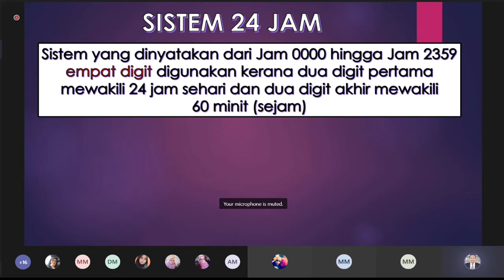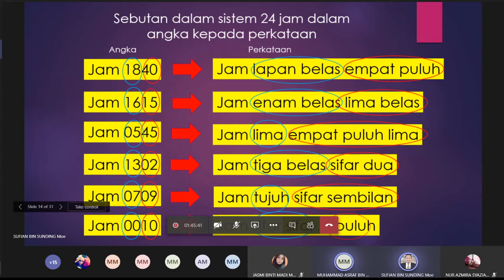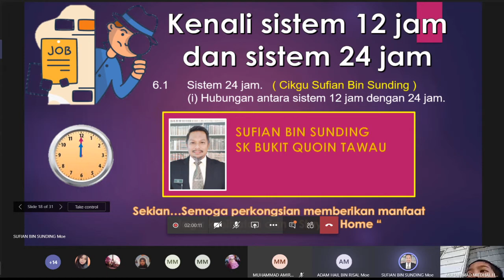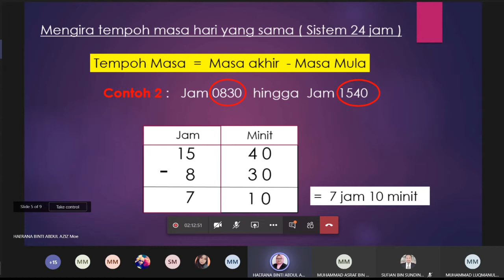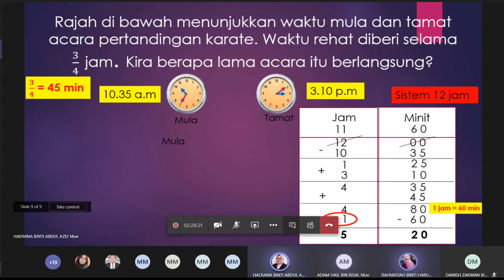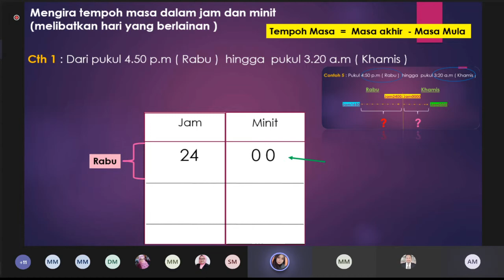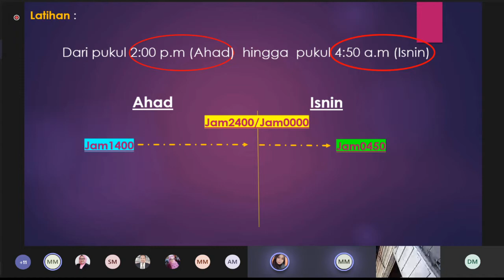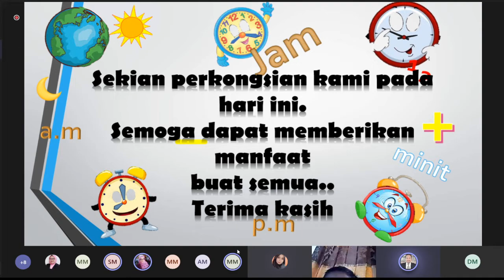MATEMATIK SR - Teknik 2E "Efektif & Efisyen" Masa Dan Waktu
Bersama Cikgu :

SUFIAN BIN SUNDING
SK Bukit Quoin Tawau,
Sabah, Malaysia

JASMI BINTI MADI
SK Merotai Besar Tawau,
Sabah, Malaysia

HAERANA BINTI ABDUL AZIZ
SK Bandar Tawau,
Sabah, Malaysia